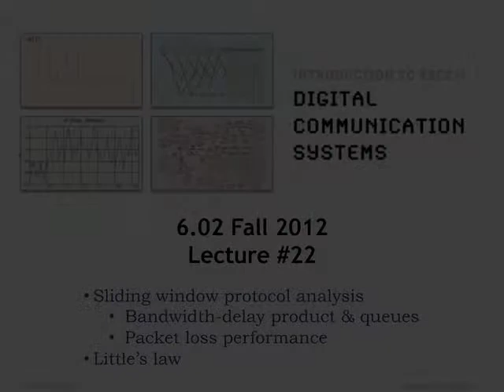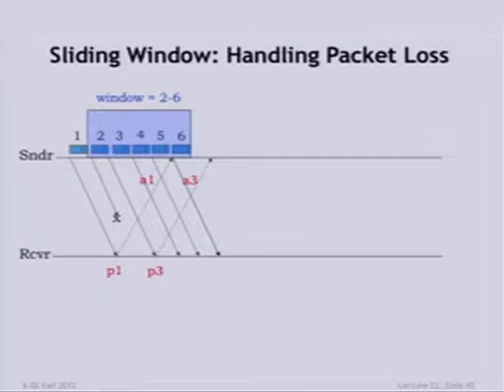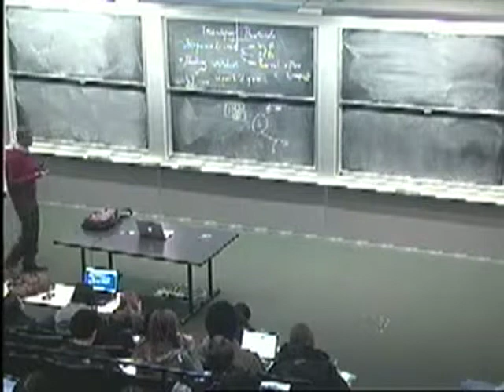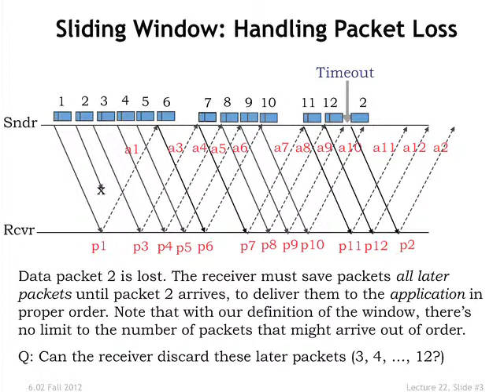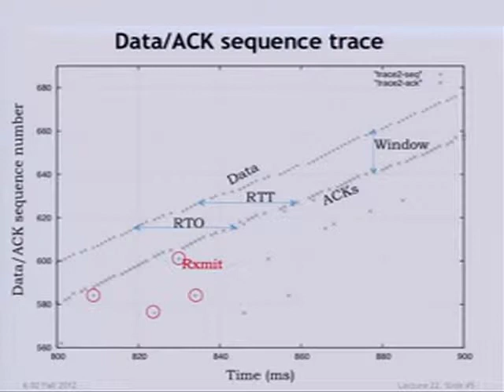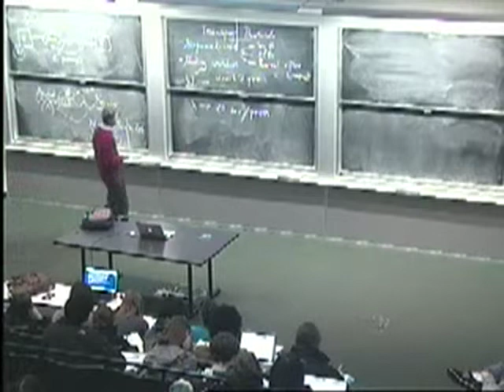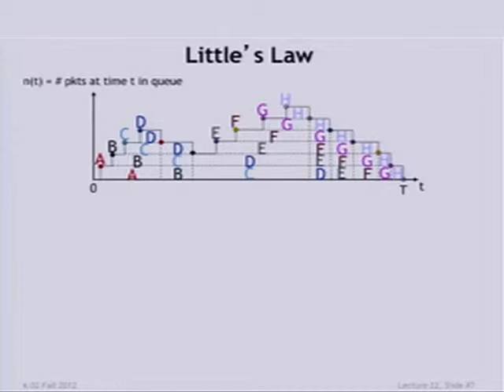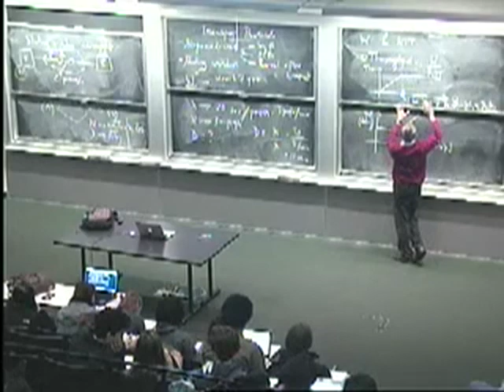22. Sliding window analysis, Little's law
MIT 6.02 Introduction to EECS II: Digital Communication Systems, Fall 2012
Instructor: Hari Balakrishnan

This lecture continues with an analysis of sliding window protocol and how it handles packet loss. Little's Law is introduced to relate the average number of packets to the average service rate and average delay of a stable system.